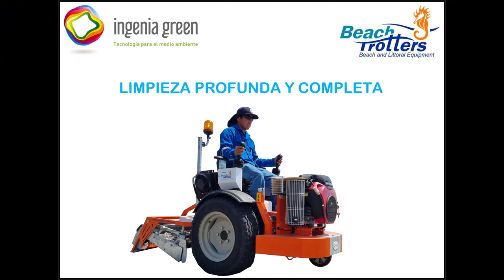Entrega Thronos 1.0 a importante Club en el Sur de Lima